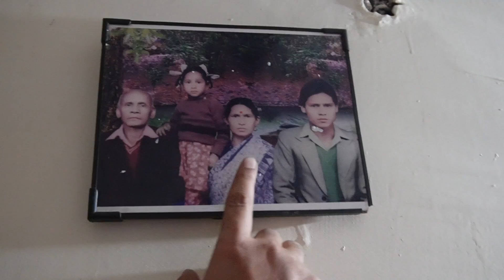Dulhan Ko Dekh Kar Maza Aa Gaya 😍 Negi & Family